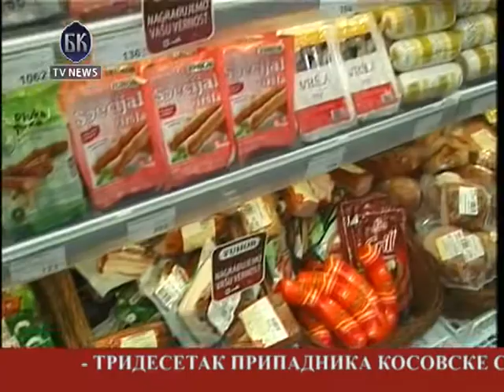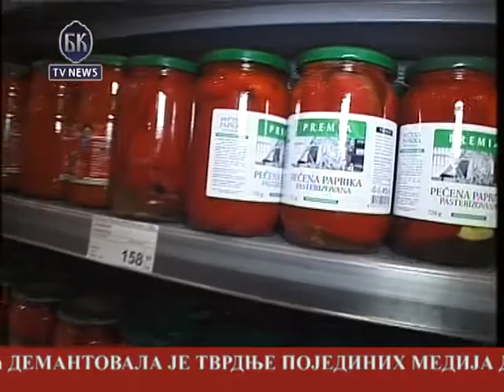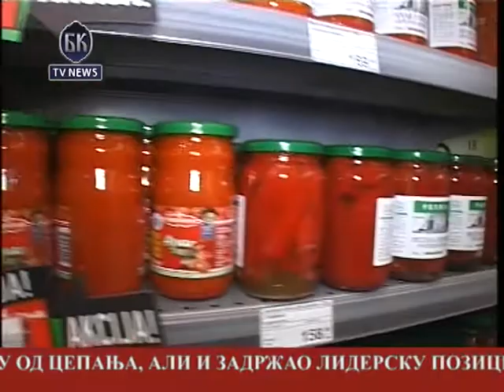BKTV News TELEFAKT 15.08.2012.